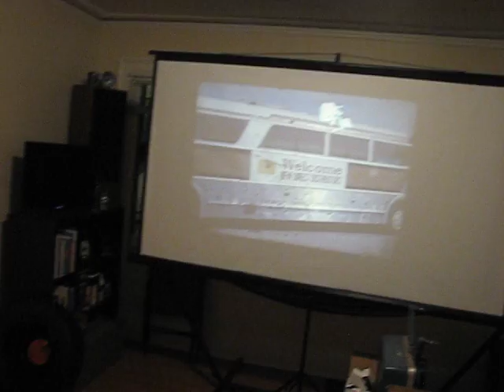Kodak Medalist AF Carousel Projector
Demo of projector working for sale on ebay